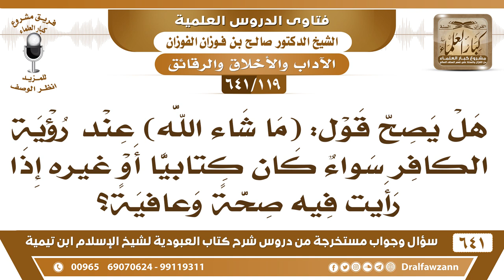[119 /641] هل يصح قول (ما شاء الله) عند رؤية الكافر إذا رأيت منه صحة وعافية؟ الشيخ صالح الفوزان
[119 /641] السؤال: هل يصح قول: (ما شاء الله) عند رؤية الكافر سواء كان كتابيا أو غيره إذا رأيت فيه صحة وعافية؟
 الجواب: لا بأس بذلك، أقول لا بأس بذلك، ليس في هذا مدح للكافر وإنما هذا تعجب من حالته.
السيرة الذاتية :
للاشتراك في قناة الشيخ صالح الفوزان
أسئلة وأجوبة من شرح كتاب العبودية ( 641 ) مقطع

للاستفسار والإقتراحات والدعم
رئيس الفريق
لمشروع كبار العلماء